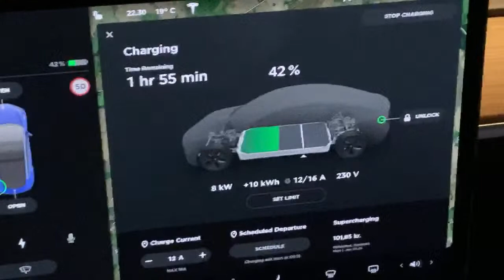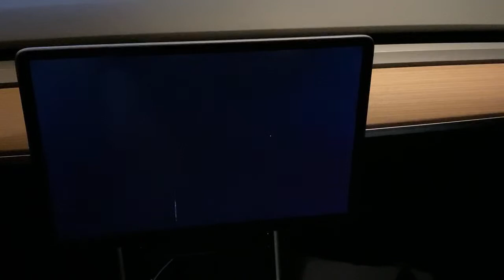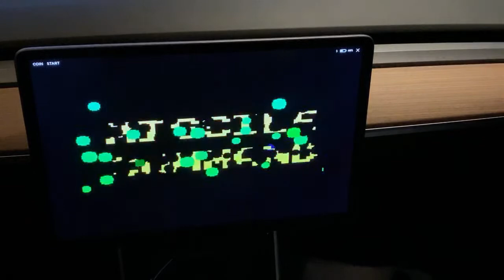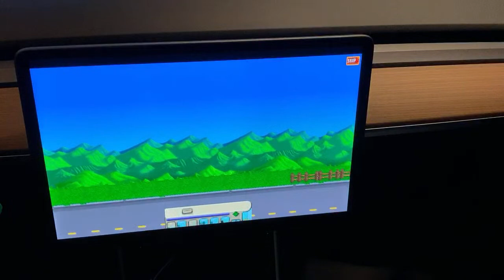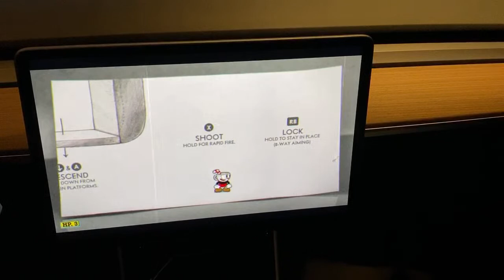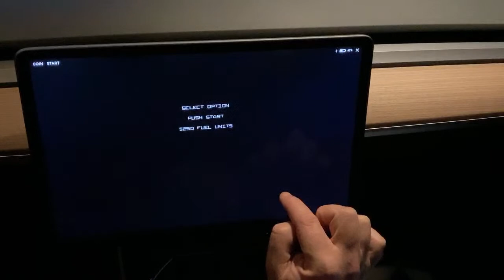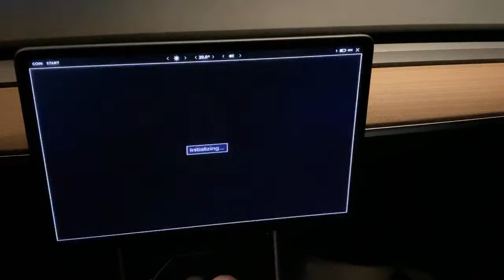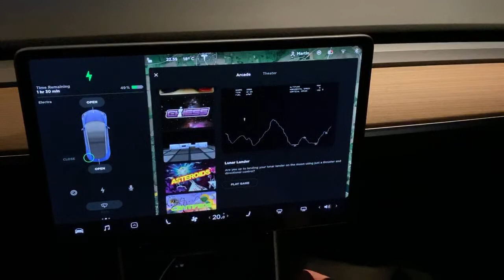Playing games in Tesla using Logitech F310 gamepad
Playing games on the Tesla screen. Trying to see if the Logitech F310 gamepad works.